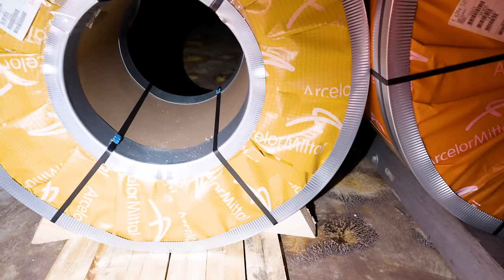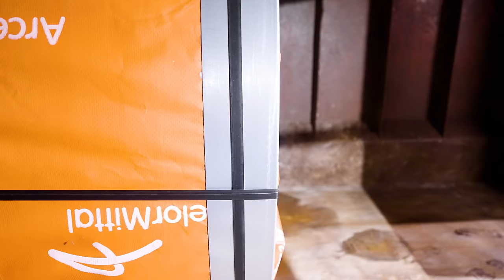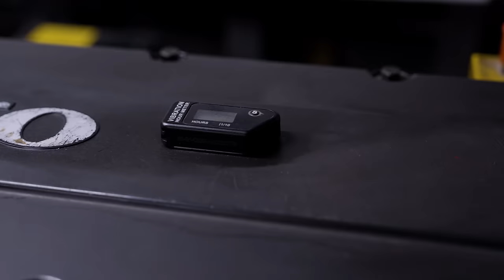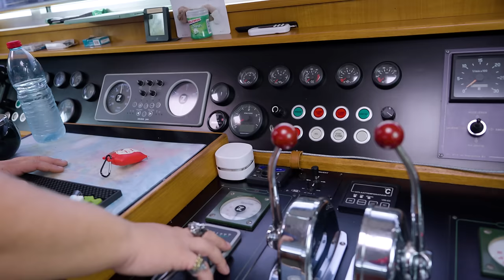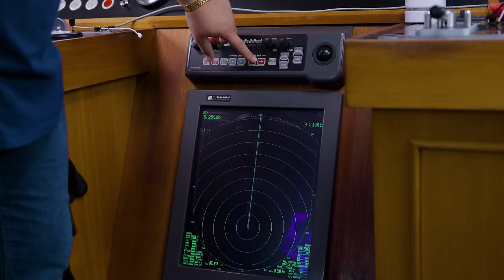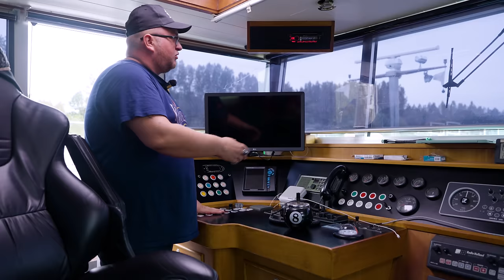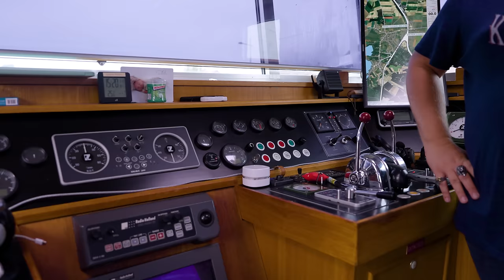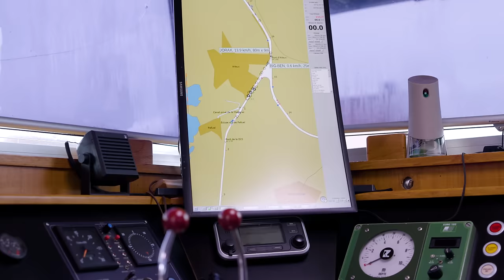72 mètres, 700 tonnes, 630 000€ : La péniche de Jonathan !